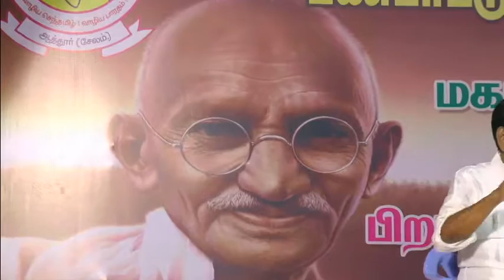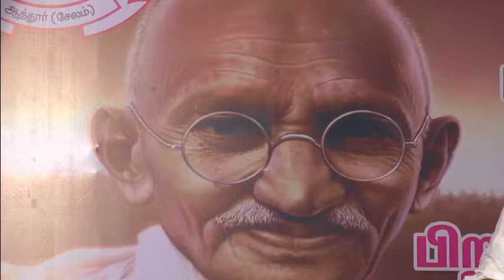"காந்தியத் திரியும் காமாட்சி விளக்கும்" - "சிந்தனைச் செல்வர்" தி.ராஜகோபாலன் உரை [3-10-2016] பாகம்-1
கடந்த 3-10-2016 அன்று ஆத்தூர் பாரதி-மகாத்மா பண்பாட்டுப் பேரவை நிகழ்ச்சியில் "சிந்தனைச் செல்வர்" தி.ராஜகோபாலன் ஆற்றிய அருமை உரை.
பல அரிதான தகவல்கள்